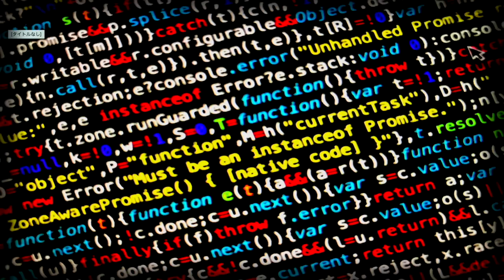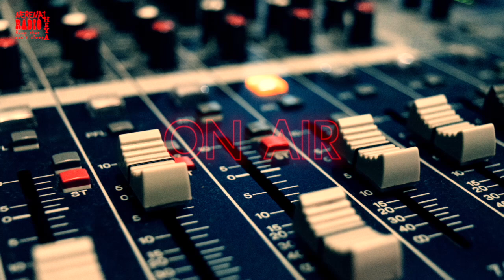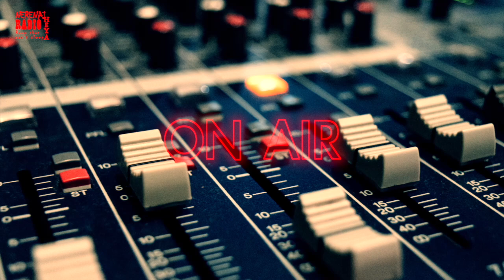寝れない部屋のラジオ #7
東京にて活動する劇団
「寝れない部屋」がお送りする
ガッチガチのラジオ番組

その名も「寝れない部屋のラジオ」

第7回は…
▼BIGなお知らせを発表！
▼朝方収録なので、コーヒーをすする
▼お知らせにパワーを使って、いつもより短め放送
といった内容になっております。

♪OA曲♪
M1 Highly emotional / 寝れない部屋feat.中村珠希
M2 途方もないが、光 / 寝れない部屋feat.杏結
M3 さくら、見えずとも / 寝れない部屋

→オールウェイズ募集中！

ハッシュタグは「寝れない部屋のラジオ」です！